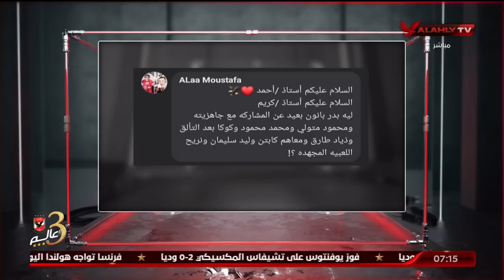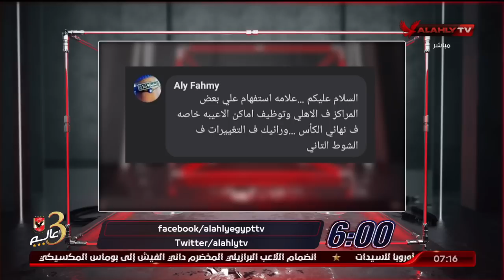حلقة السادسة تقديم أحمد سمير | 23 - 7 - 2022